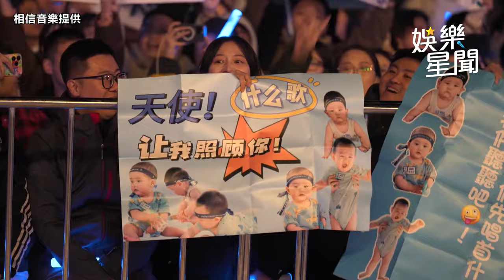五月天上海演唱會第2場嘉賓超大咖！驚喜現身全嗨翻 邀金曲樂團幫開場｜三立娛樂星聞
來源：相信音樂 提供